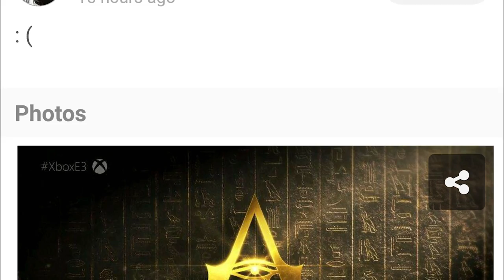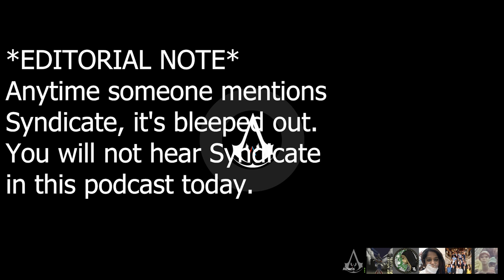The Council Podcast- Vaseline and Unneeded Censorship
Welcome to the Assassin's Creed Amino Podcast!

In this episode:

We discuss a new AC Mobile game, do some impressions, and mention *beep* a certain amount of times.

Starring:
blobbygobster
AssassinCardinal
AthansCreed
Castillo_DeSangre
Father of Understanding
Red Knudson